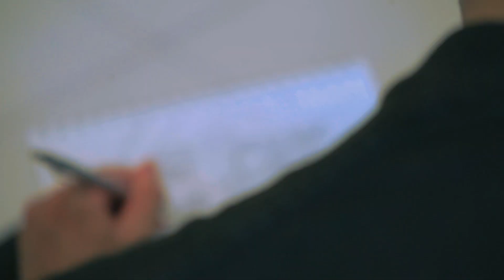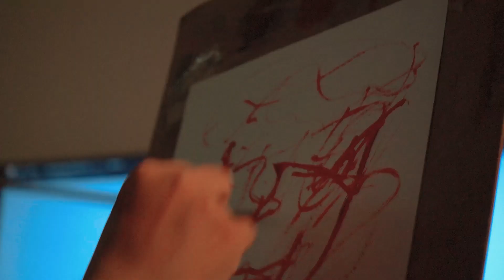ĐAM MÊ - A short film | Sony A7III | HLG | Cinematic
Dự án môn học SSG104

thực hiện bởi
Nhóm 3 - GD18D02

chịu trách nhiệm sản xuất
Nhóm 3 - GD18D02

kịch bản
Khánh Nhi
Minh Thi

đạo diễn hình ảnh
Trường Hải
Hữu Nghĩa

Minh Kiệt - Nhân vật Kiệt
Hữu nghĩa - Ba của Kiệt
Khánh Linh - Bạn cùng lớp
Khánh Nhi - Bạn cùng lớp

thư ký
Minh Thi

quay phim
Trường Hải

hỗ trợ thiết bị
Đi mượn & Đi mướn

Trường Hải

logistics
Khánh Nhi
Khánh Linh
Minh Thi

đạo cụ & phục trang
Minh Kiệt